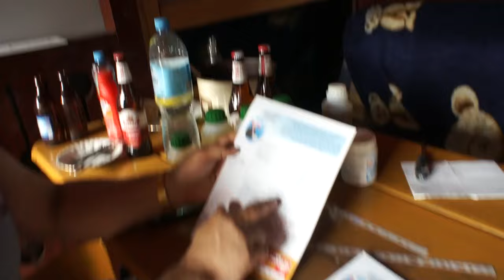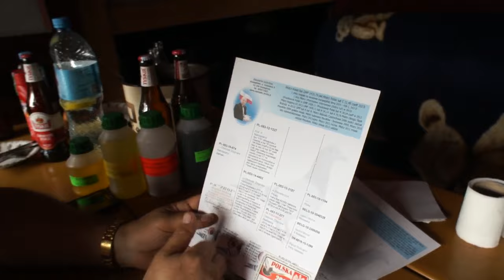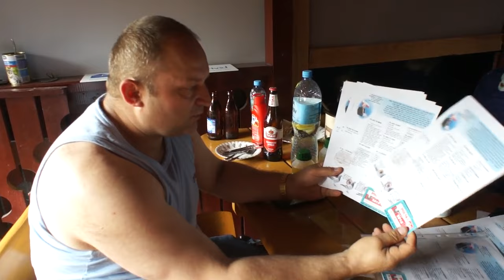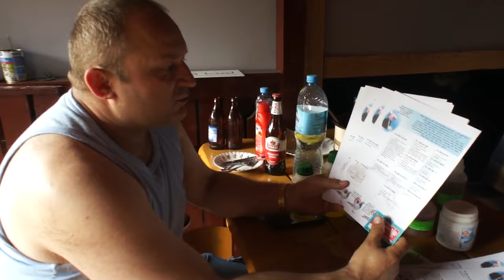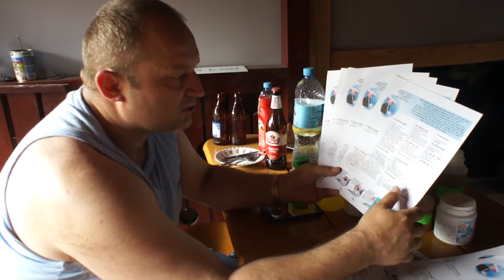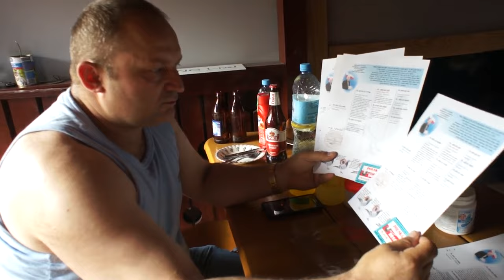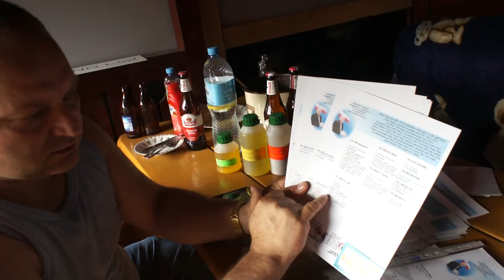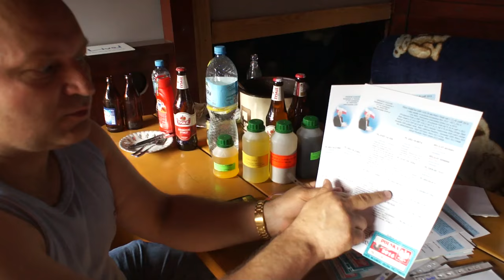Z. Oleksiak - gołębie, pakiety na sprzedaż - prezentacja - 08.07.2016r.